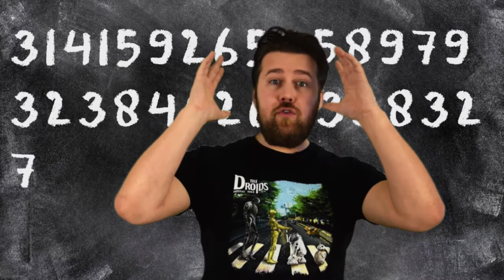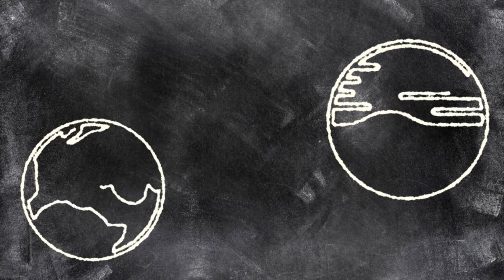Procentuele groei - Standaardvorm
Hele erge grote getallen of juist hele kleine getallen kan je makkelijk kleiner schrijven, met behulp van de standaardvorm, ook wel de wetenschappelijke notatie genoemd.

Passend bij exponentiële groei
Moderne Wiskunde 12e editie - 2HV/2V - Hoofdstuk 7